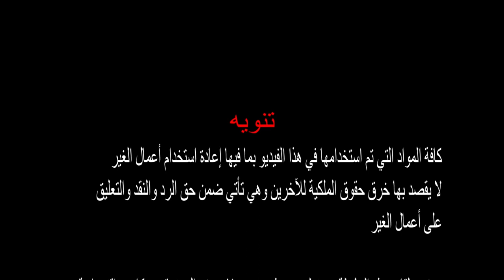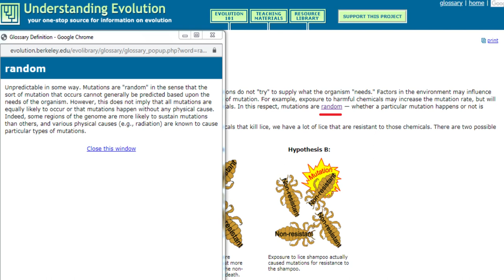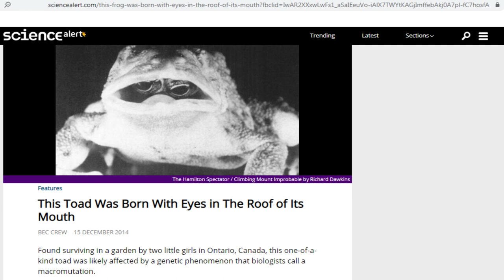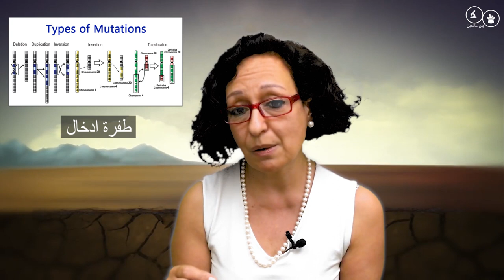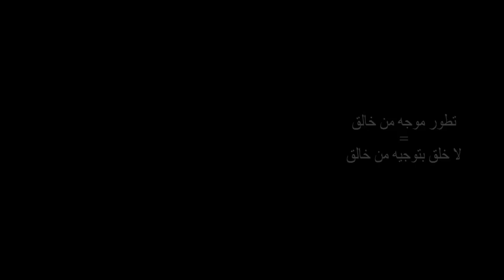الحلقة 11 كيف يفكر الخلقي